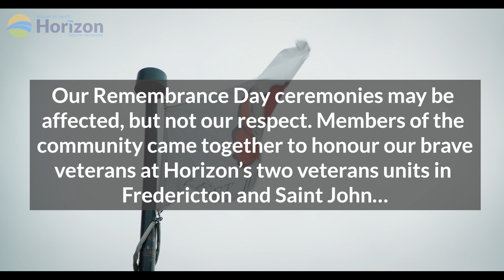A special message from Horizon on Remembrance Day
November is a special time of year when we honour our brave veterans at Horizon’s Veterans Health Unit in Fredericton and Ridgewood Veterans Health Wing in Saint John. The global pandemic may have affected our Remembrance Day ceremonies, but it has not diminished the respect we have for these heroes.

To our brave women and men veterans: Horizon and members of our communities came together to say THANK YOU for your service. We will not forget what you gave us, because what we value most in life today, is what you put on the line.